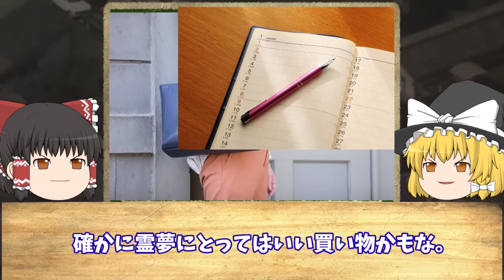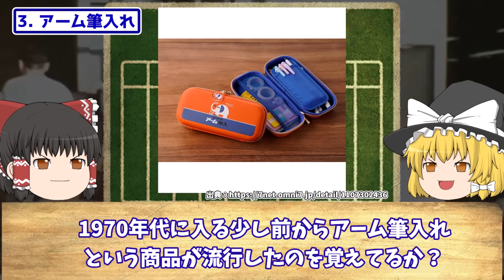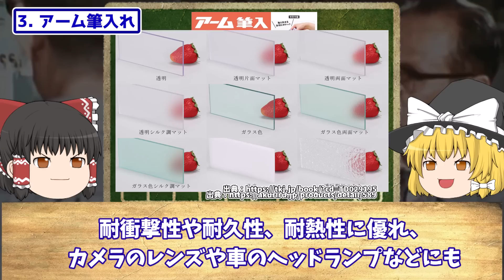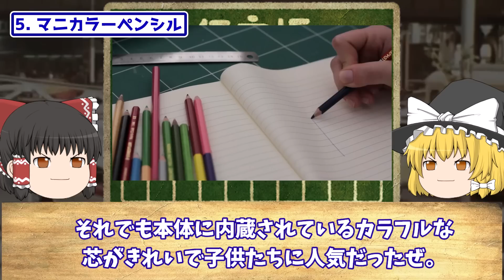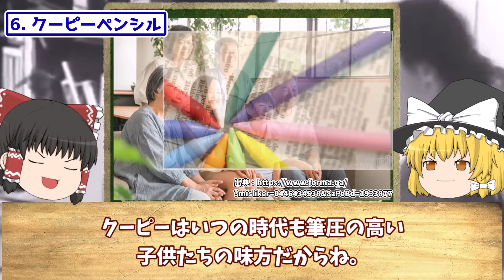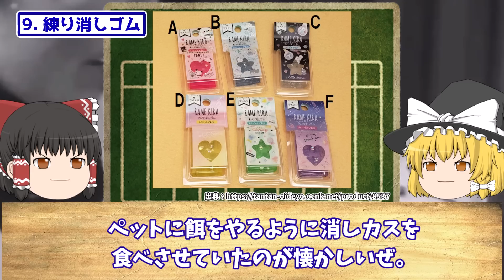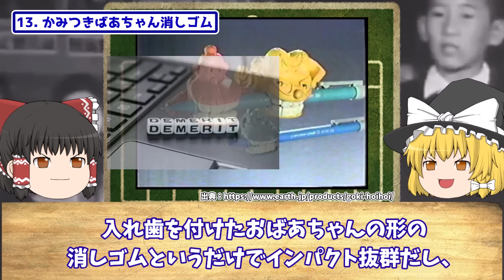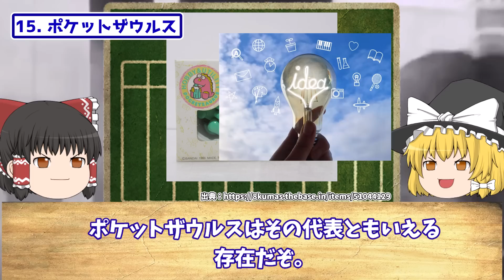【ゆっくり解説】70～80年代に流行った懐かしい「文房具」15選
今回は「70～80年代に流行った懐かしい「文房具」15選」
について

▼目次▼
00:00 オープニング
01:03 多機能筆箱
03:36 缶ペンケース
03:32 アーム筆入れ
05:41 ロケット鉛筆
06:33 マニカラーペンシル
07:39 クーピーペンシル
08:31 どうぶつのり
09:34 デザイン定規
10:23 練り消しゴム
11:18 香り付き消しゴム
12:10 ローラー消しゴム
12:57 スーパーカー消しゴム
13:51 かみつきばあちゃん消しゴム
14:51 まとまるくん
15:53 ポケットザウルス